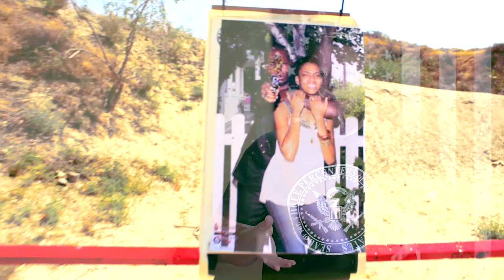How To Get A CCW In California Without "Just Cause" Pt. 4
Part 4 covers the training needed once you've received you letter of approval.